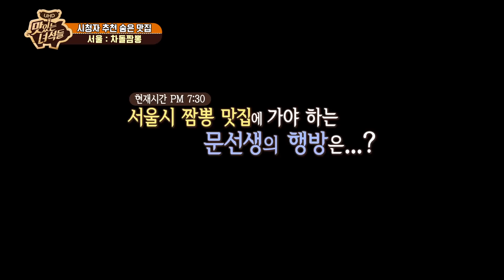(ENG SUB) 이십끼의 골목식당?? [맛있는 녀석들 Tasty Guys] 209회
수타짜장에 완전 홀릭!

※맛녀석들의 맛있는TIP & 가게 정보는 맛있는 녀석들 홈페이지에서도 확인 하실 수 있습니다!!